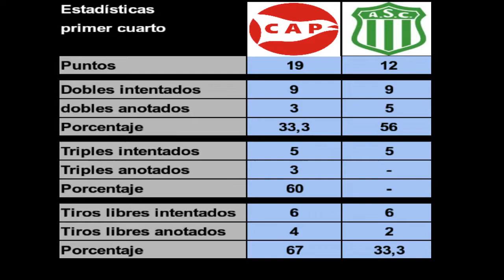Provincial vs Atlantic Sportsmen 1ºcuarto Reserva A Fecha 24